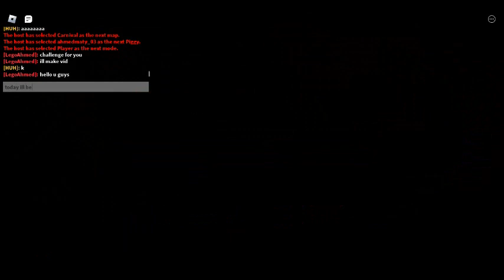Who ever Completes this challenge GETS IDK (Roblox Piggy)